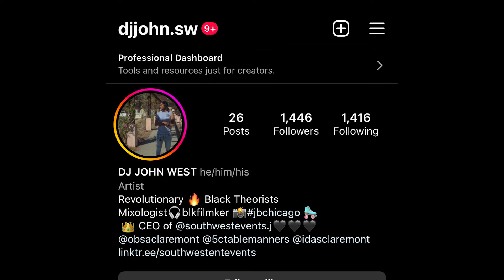DJ Slydz Tuesdays ft. Dj Aplus @SkateExpress (July 19)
Every Tuesday we roll with Dj Slydz at Skate Express. South West Entertainment LLC features premiere skate talent from Chicago and California.
Djs: @slydz_by_dnice and @aplus.unofficial
Rink: @skateexpress in Chino
My Shit Bang: E-40
How Does It Feel: Kamaiyah